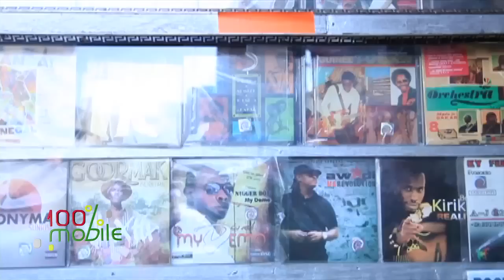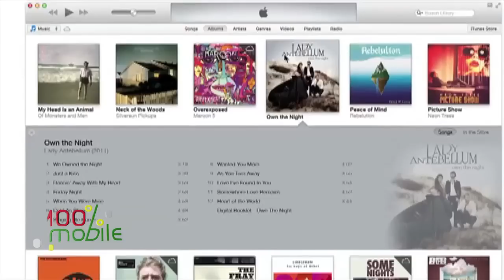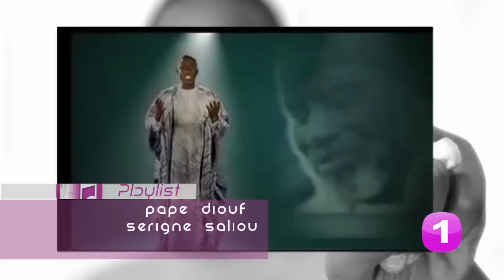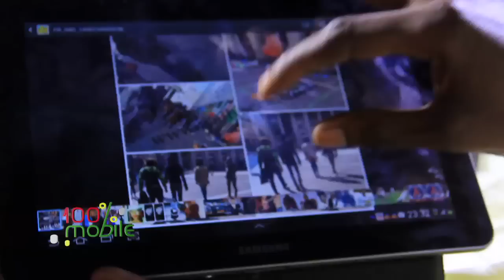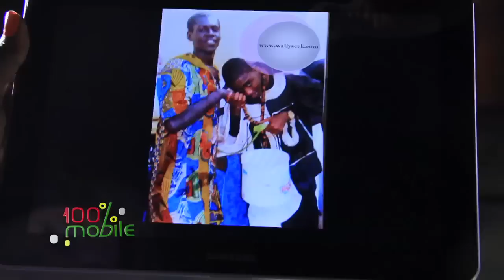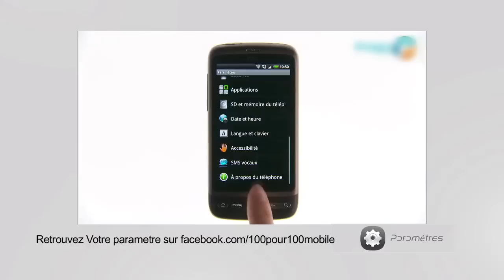100% mobile ak wally seck